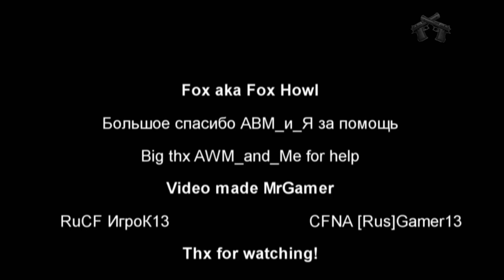[RuCF] Fox Howl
FOX aka FOX Howl
New Character in russian localization CrossFire